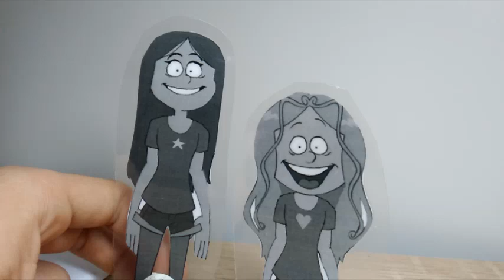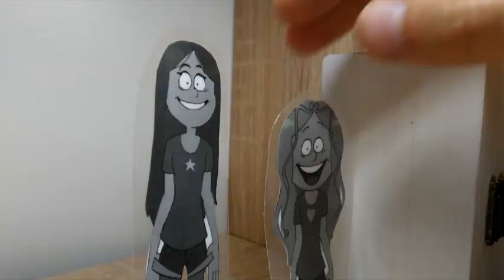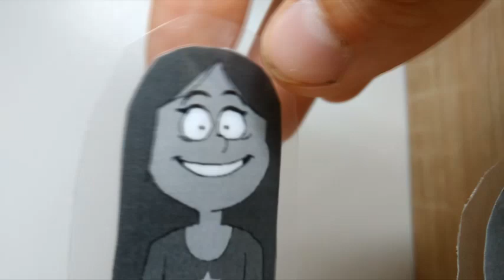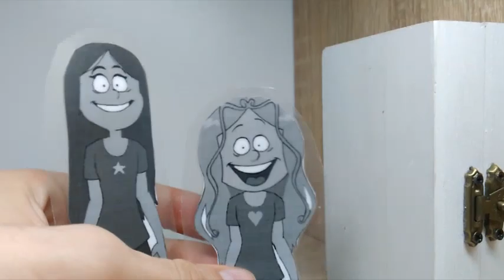Harmadik Marine (Videóklip) Marine felhívja Lindát!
PREMIER FILMVÁLTOZTÁS: 2024. Augusztus 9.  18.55
(12e éven aluliak számára nem ajánlott)

A kedven mesehősünk Marine, a (Wendy és Marine) rajzfilmből tudtam belőle hogy az első résznél találtam erre a figurárra. A Másik gyerekek a (Fele-fele hősök) sorozatból láttam a Disney Csatornán rajzolgattam és figurrákal készült belőlük.
Ha tudni akarjátok hogy Marine milyen turfiságon töri a fejét, akkor megnézhetitek 2024. Augusztus 9-től a Youtube-on!